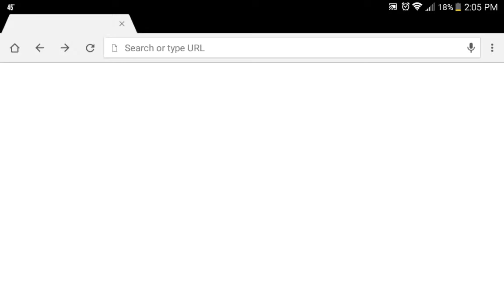My shirt I made for everyone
Please buy it